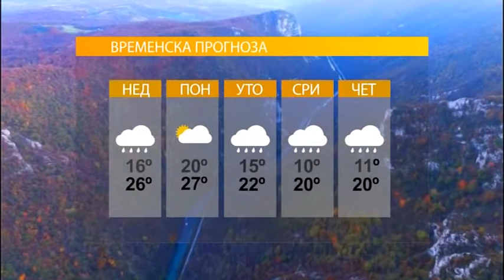VRIJEME - SUTRA OBLAČNO 17 9 2017